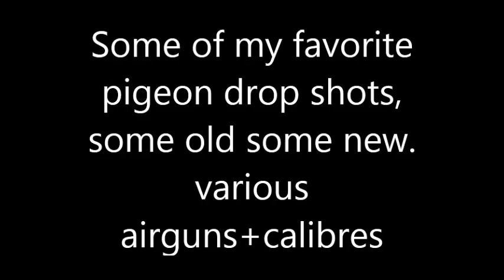Airgun hunting pigeons ,some of my fav drop-shots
Some footage of some favorite pigeon drop-shots, some old some new, some viewed, various air rifles + calibres were  used, atvb Dave        ps naughty words are heard...